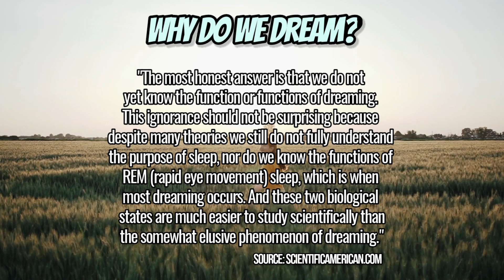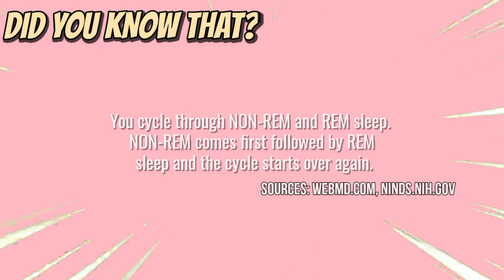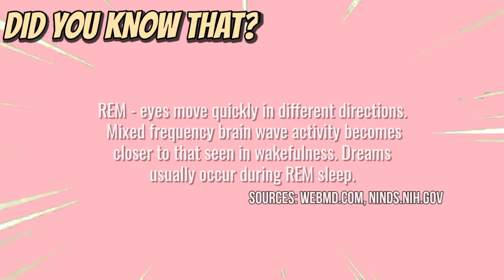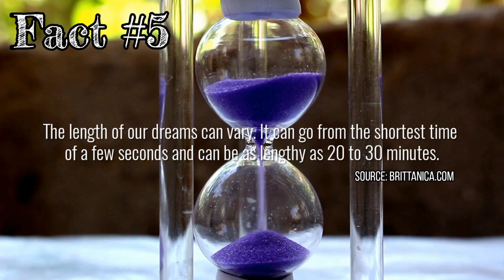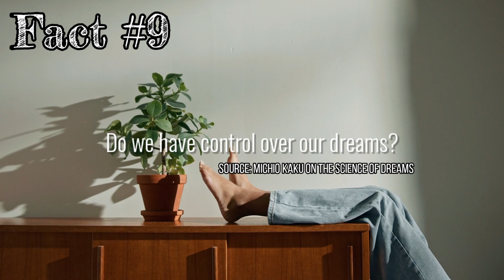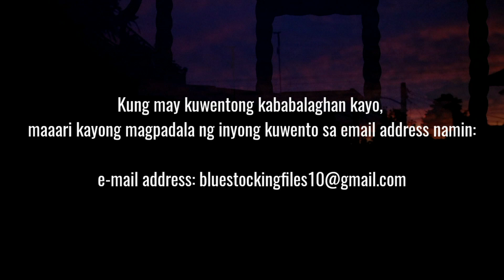10 FACTS ABOUT DREAMS | NIKKI AND VON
Bago ka matulog mamaya at makapanaginip ng kung ano, alamin mo muna ang mga kawili-wiling impormasiyon ukol sa PANAGINIP. Paniguradong marami kang matutunan sa content naming ito. Halina't sabay-sabay nating tuklasin ang 10 FACTS ABOUT DREAMS. May paanyaya nga pala kami sa dulo ng bidyo para sa mga taong mahilig sa at may kwentong kababalaghan! My name is Nikki. I make informative and (eccentrically haha) entertaining content with my kid named Von Sacher. Dito sa channel namin siguradong matututo at sasaya ka dahil -- mapapaisip at madadagdagan ang iyong kaalaman!!! :D Facebook Account: narsisistikongmakataInstagram: nikkibcabanting